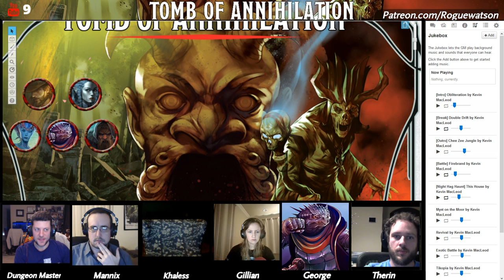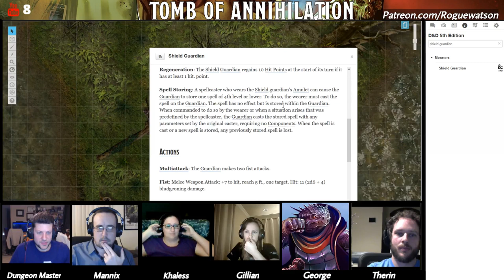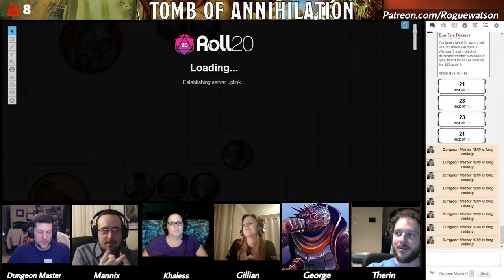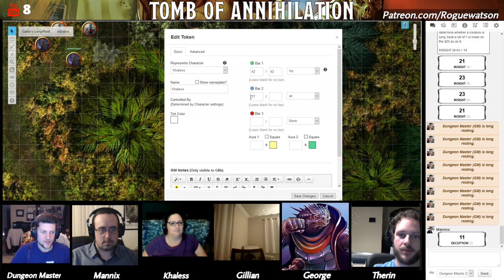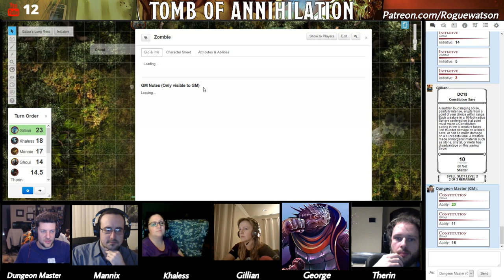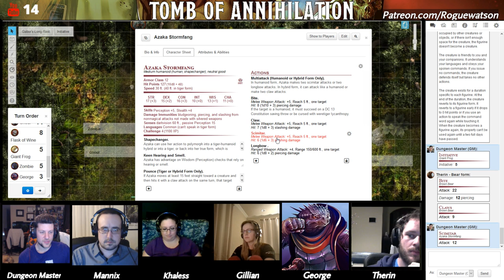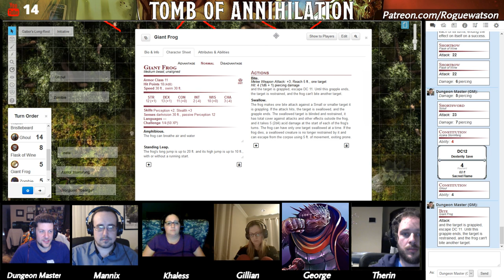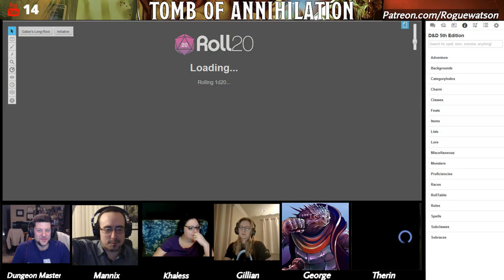Tomb of Annihilation Session 25: The Wreck of the Star Goddess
After rescuing a shipwreck survivor at Dungrunglung the party travels west to search for survivors at the Wreck of the Star Goddess.

Weekly live streamed D&D Roll20 adventures.